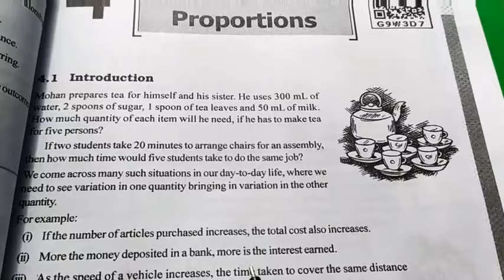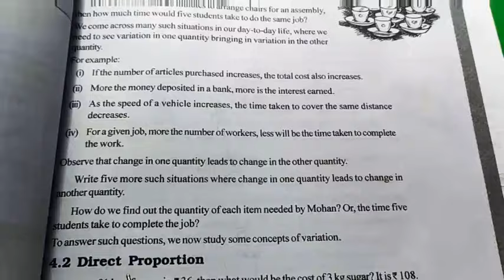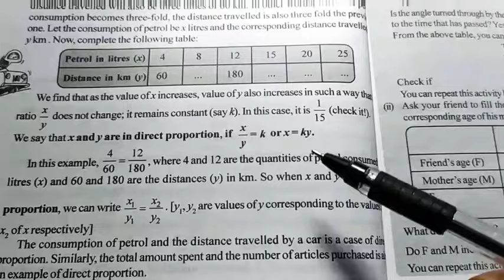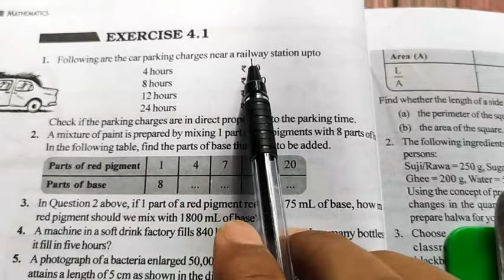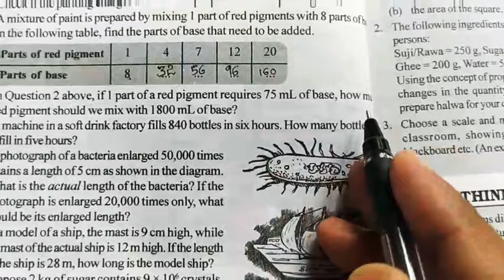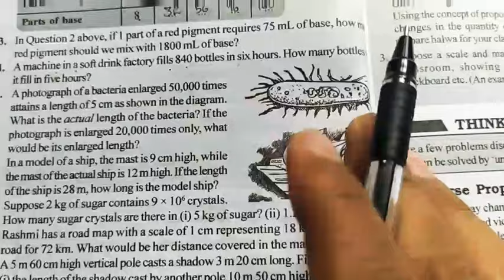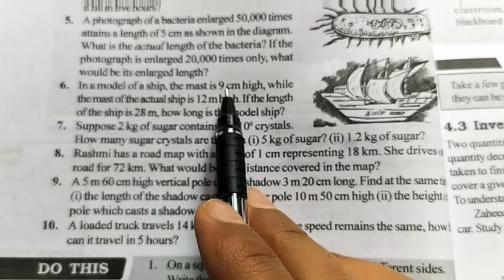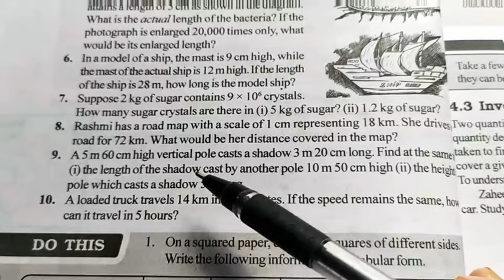8th std. Mathematics Chapter - Direct & Inverse Proportions (Exercise 4.1)